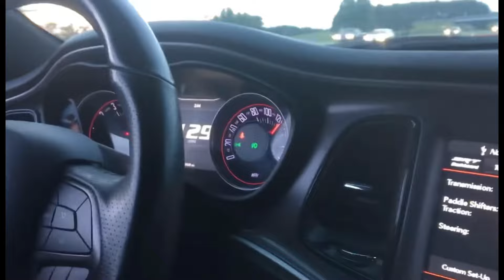Mustangs Being Mustangs 😂 #3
HD only! 🙌🏻